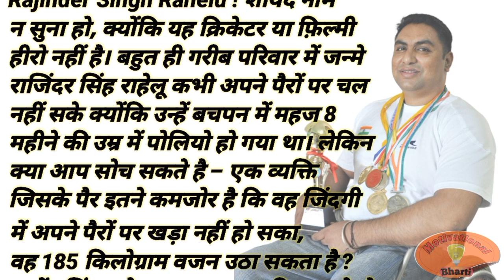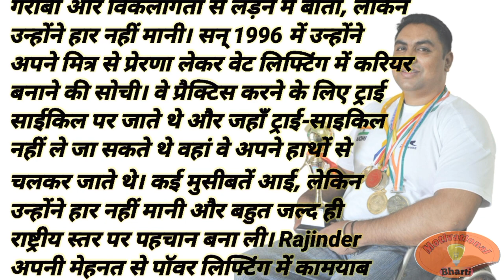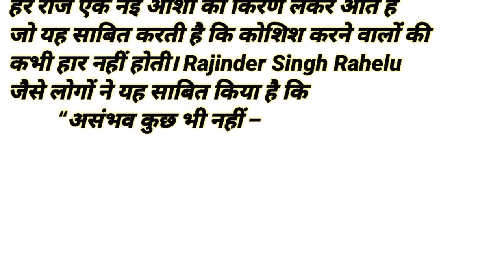असंभव कुछ भी नहीं | Rajinder Singh rahelu | Real Story | Inspirational stories | Motivational Bharti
YOUR QUERY:-
असंभव कुछ भी नहीं |
Rajinder Singh Rahelu |
Hindi stories |
Moral stories |
Short Stories |
Lesonable Story |
Motivational Bharti |
Hindi Story |
Education Story |
Motivational Story |
Inspirational Story |
प्रेरणादायक कहानियां |
Love Stories |
Hindi kahaniyan |
हिन्दी कहानियां |